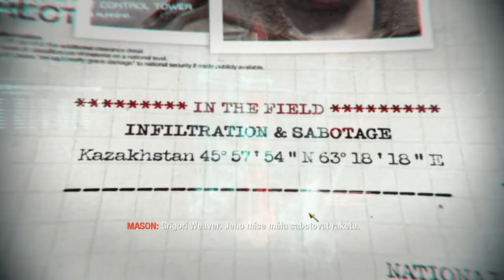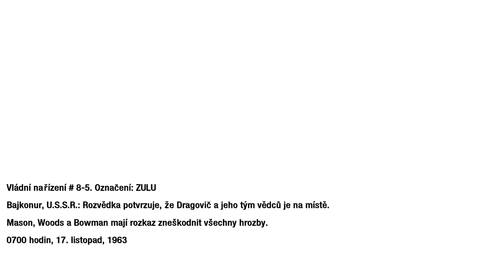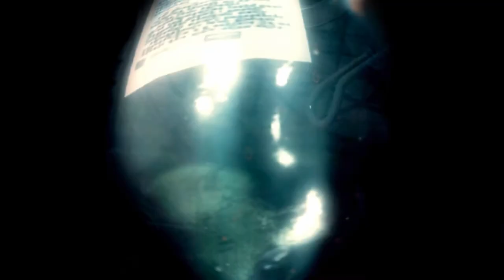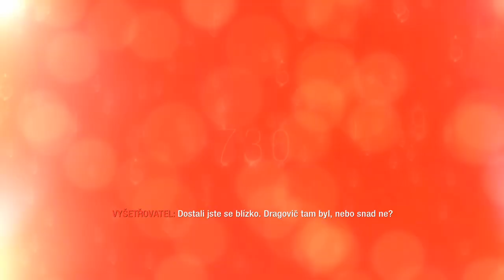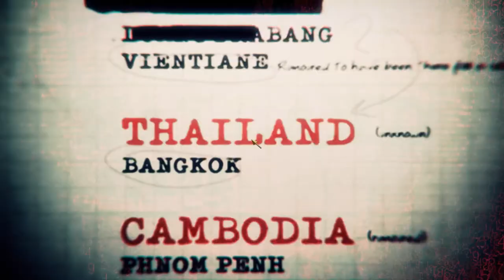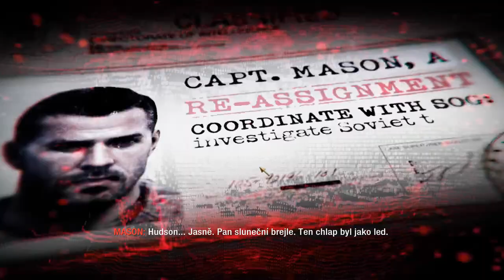Český Let's Play Call Of Duty : Black Ops | Part 3 - Záchrana Weavera